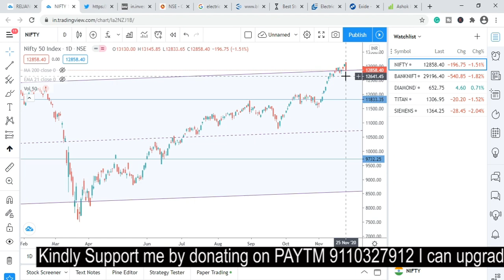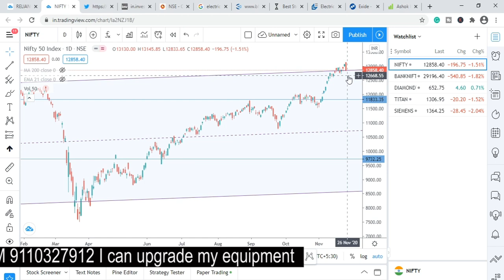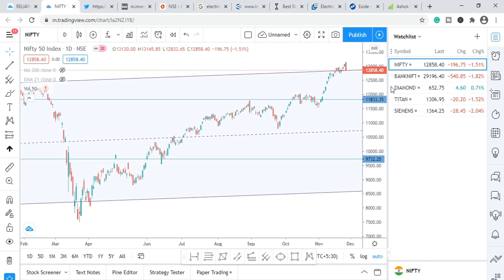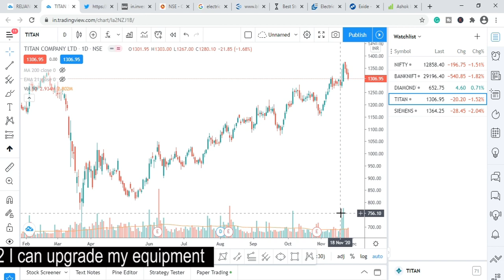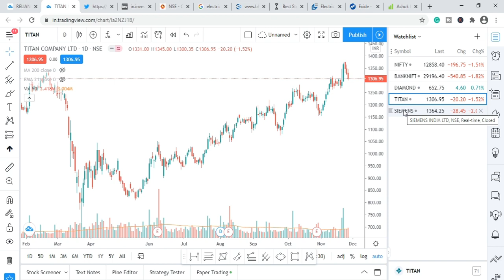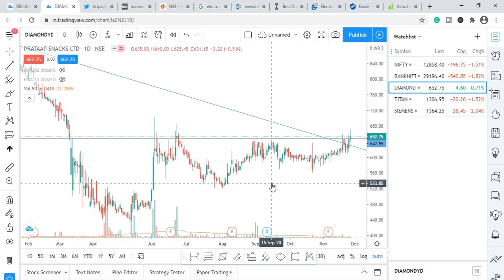Best stocks to trade for 26 November with reasons | in Telugu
As a beginner, we all thrive hard to find stocks for day trading, so I wanna make it simple and that is how I have started making videos on best stocks to trade with reasons. Hope you all get benefitted by these videos. To make it simple I have explained everything in Telugu.

A mobile which I use for tracking and Regular alerts Of stocks:
One Plus Nord 5G

Books which I read and can be useful to you:
The Intelligent investor
Rich Dad Poor Dad
Learn to Earn by Peter Lynch
Fundamental Analysis Shares(Indian Author)